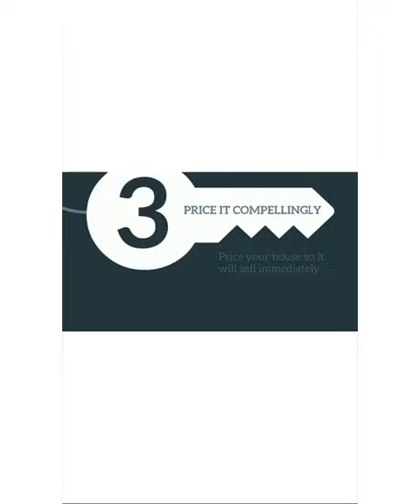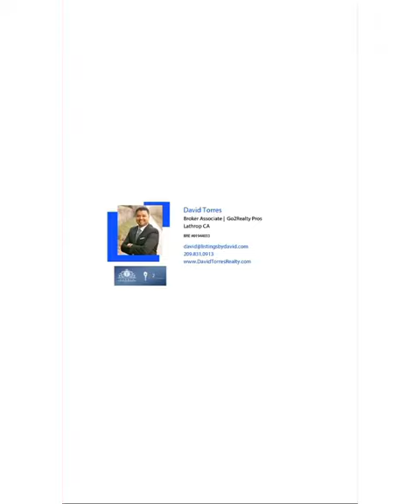3 Keys to Selling Your Home Quickly!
Thinking of Selling? What’s holding you back? I can create a game plan specific for your home and location while leveraging on my proven strategies to provide optimum results that will get a sold sign in your yard✔️ Meanwhile, here is my lastet video: 3 Keys 🔑 to Selling Your House Quickly!